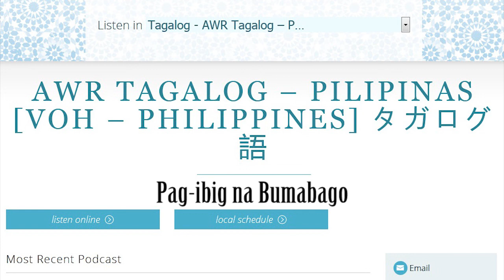Adventist World Radio Philippines - Pag ibig na Bumabago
Adventist World Radio Philippines
(Tinig Ng Pag-asa)

Pag-ibig na Bumabago